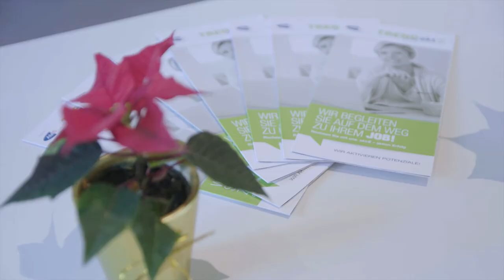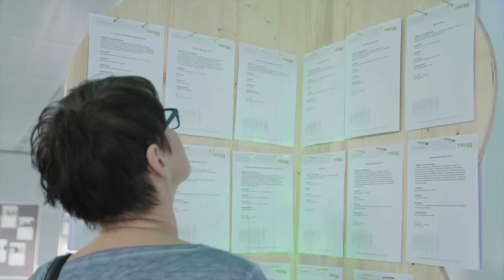Trendwerk AktE Eventvideo